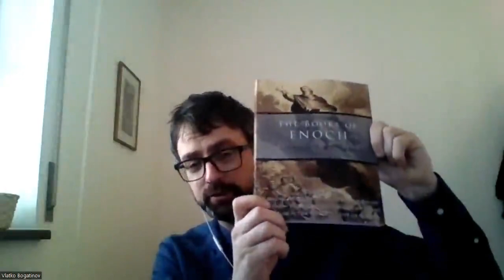Библиски и современи разговори.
Разговор со евангелскиот пастор Филип Иванов по неговото враќање од мисија во Африка.
Разговаравме за самата мисија, за  одредени текстови во Библијата и за новиот канал на Филип на Јутјуб, Бушкрафт Македонија, од кој имате  линк во овој опис.